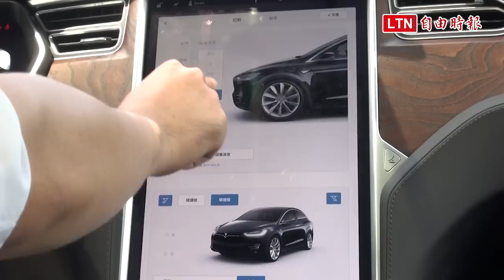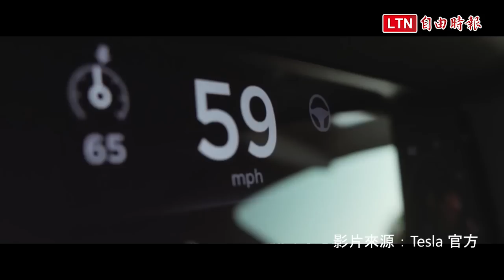Tesla Model X P100D 試駕報告：感受如大怒神般的狂暴加速！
電動車品牌 Tesla 今年年初正式在台灣成立分公司，半年不到的時間，就已經引進 Model S 及 Model X，台灣分公司成立前，Model S 就已經有平行輸入商引進銷售，因此 Model X 的上市，更顯得意義不同。除了也擁有電動車的強大加速度，Model X 更有許多 Model S 沒有的賣點。

不同於 Model S 是房車設計導向，Model X 則是一輛不折不扣的休旅車，但它卻跟平常看到的休旅車樣貌大為不同，反而比較像是房車樣貌的休旅車。車頭樣貌與 Model S 看似相同，Tesla 的 Logo 設計，在 Model X 則是以簍空方式營造出來。

電動車跟燃油車在車頭最大差別，就是少了水箱護罩作為通風用，Model X 與 Model S 相同，都沒有水箱護罩設計，就有人認為這樣很像是沒有嘴巴的 Hello Kitty，不過也讓 Model X 的設計更加簡單俐落，反而能讓焦點都集中在車頭的 Tesla 標誌上。

全車的燈具都是 LED，包括三方位主動式轉向頭燈、霧燈，到車室氛圍燈等，明亮度提升之外，也有節能省電的效果。車長突破 5 米，達到 5,037mm，車寬達到 2,271mm，這樣的車身尺寸，在台灣的道路上明顯與其他車截然不同，氣派歸氣派，遇到一些路寬較窄的道路，就會考驗駕駛的技術及心臟抗壓性，然而車長的優勢，也讓車室空間寬敞，畢竟軸距達到 2,965mm，乘坐舒適度絕對毋庸置疑。

在燃油車的車頭，都是引擎室的空間，但在 Model X 車頭，但開車頭蓋後，就成了前置物箱，擺放行李箱或是其他物品都很適合，倒是 Tesla 的人員提醒我們，車頭的上蓋式鋁合金設計，建議用按壓方式關上。

Model X 的車門設計，看過的人都念念不忘，後座的車門為鷹翼門，按下按鍵開啟後，就像是老鷹翅膀一樣的大鵬展翅感受，上下車方便，甚至在下雨天還能作為遮雨並開啟雨傘使用。鷹翼門有感測雷達，當停車距離與隔壁車輛太近，鷹翼門會自行根據空間狀況，決定車門開啟的高度。

在 Model X 的選配中，可以升級自動開啟關閉前車門的選項，拿著 Keyless 走到車門旁，車門會自動開啟，迎接車主上車，關車門不用靠雙手，採一下煞車踏板，車門就會關閉，非常有尊榮感。

Model X 車內設計與 Model S 有些相似，畢竟顯而易見的中控台 17 吋觸碰螢幕，讓許多實體按鍵及功能全整合在螢幕裡，但 Model X 的全景式擋風玻璃，卻是獨家功能，視野之廣，開過那麼多車還是第一次看到，這全景式擋風玻璃一路延伸到前座乘客的頭上，防曬隔熱玻璃膜可以避免曬黑，要浪漫的看夜景看星星，Model X 的前座真的是很不錯的選擇。

駕駛儀表板裡，顯示的不再是以往的雙環或三環樣貌，而是顯示行駛時的前方狀態以及電池續航力等資訊的數位儀表板，更有科技味，反而比較像是科技產品一樣酷炫。

休旅車導向的 Model X，乘坐後視野高度比起房車要來得更高，加上全景式擋風玻璃，更讓自己與天空的距離又近了一些。採 5 人座設定，要升級為 6 人或 7 人必須再加價，車身雖然夠長，第三排也有不錯的舒適配備，還有第二排可以電動調整的椅背，只是第三排還是適合較嬌小的人短距離乘坐。

Model X 也可選配自動輔助駕駛，透過車身上的攝影機與感測器，當啟動自動輔助駕駛時，給予行駛時的判斷，定速時保持與前車車距，當前車加速時，Model X 也跟著加速；反之則減速。切換車道，車主撥一下方向撥桿，由 Model X 決定何時切換車道，畢竟仍是“輔助”，駕駛還是要把雙手放在方向盤上，遇到突發狀況才能立刻接手處理。

電動車的加速度，一直都是最強賣點，Model X 也不例外，尤其這次拿到的，還是最頂級的 P100D，D 代表著雙馬達，時速 0-100 公里加速更是驚人的 3.1 秒，對於一般人而言其實是無法想像的，多數房車或休旅車大概要花上 8 或 9 秒時間才能達到時速 0-100 公里，也許從文字感受不出來，但那種恐怖的加速度，大概可以用去遊樂園坐大怒神可比擬。

有如坐大怒神般的加速度，讓坐上 Model X P100D 的乘客，下車後都忘不了，驚魂未定的表情，卻又難以忘懷，這就是 Model X 給人的感受。當然，這種加速度不會天天上演，在緊急情況下，時速 72 到 104 公里時的 1.4 秒超車速度，卻會是非常管用的一個賣點。

雖然車重超過 2,000 公斤，在彎道上的行駛也不會覺得吃力，拜電池擺放位置在車底，也提高車輛穩定性，很難有推頭或是車側偏離的狀況，車輛依然很鎮定地貼在道路上，接近黃昏傍晚，不得已得還車後，腦中仍浮現那隨踩即來的加速度，Model X 的魅力還真的是忘不了。